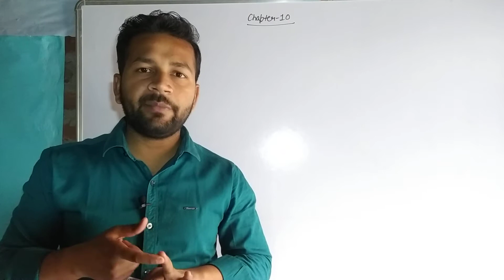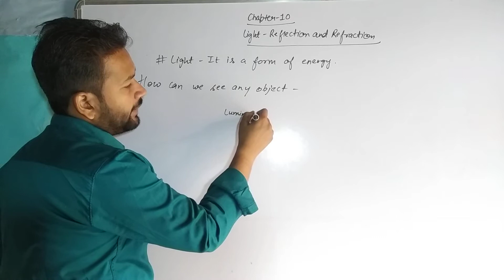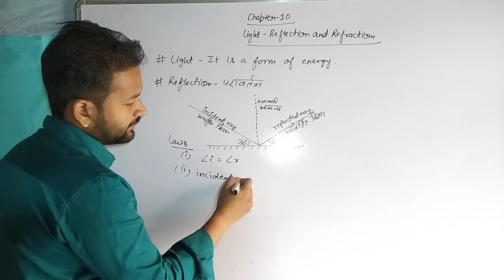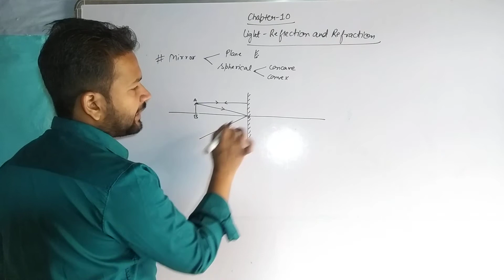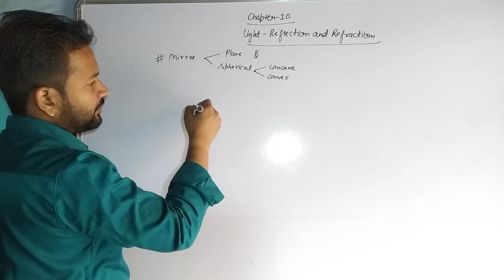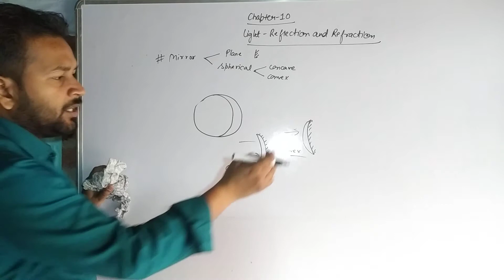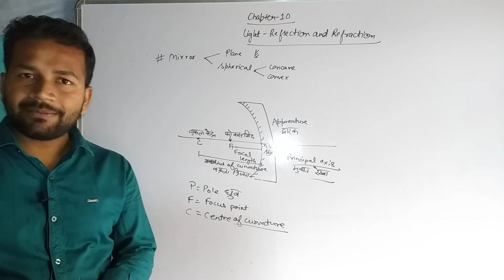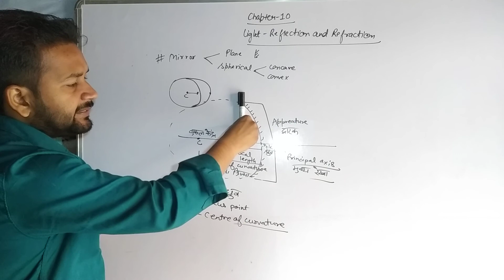Light-Reflection and Refraction | Chapter-10 | Part-01 | Class 10 | Science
Hey everyone Welcome all to Your YouTube channel Organic kaksha

This video ia based on the chapter-10 from Class 10th Science  Light-Reflection and refraction
* Light
*Reflection
*Types of Mirrors

You can join us also on Instagram  : Anand sir classes

If you have any doubt can ask in comment box ..Happy to help you all and if you liked this video share as much as possible